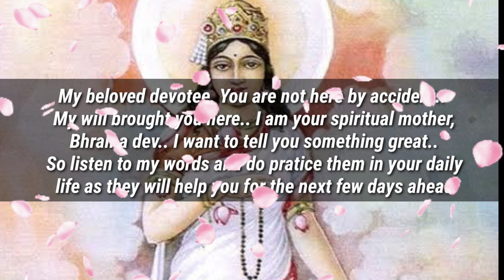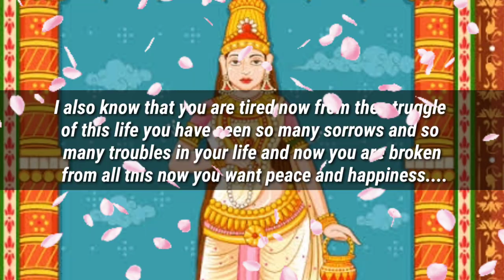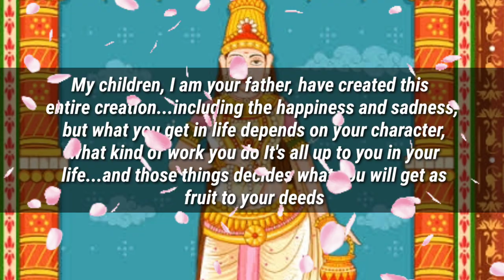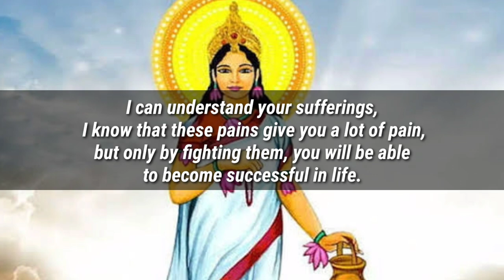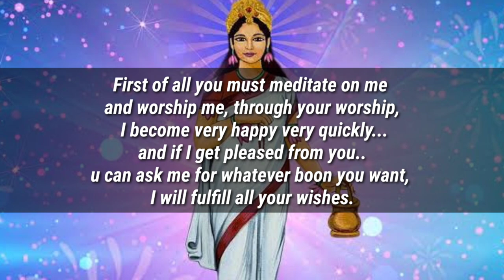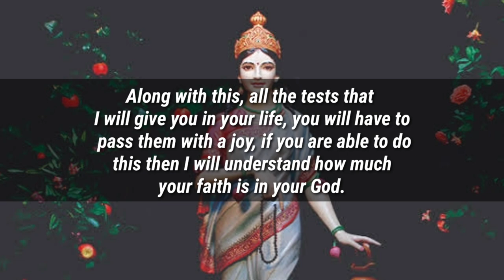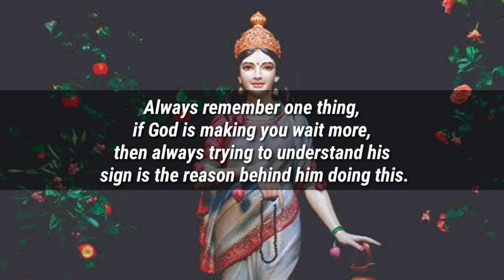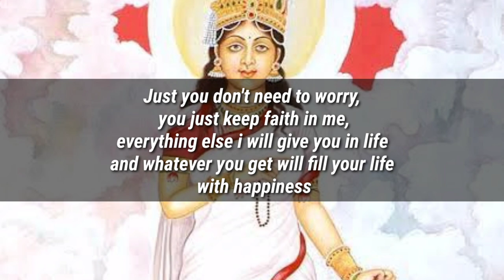GODDESS BRAHMCHARINI WANTS YOU TO LISTEN TO THIS MESSAGE | don't ignore | God Positivity